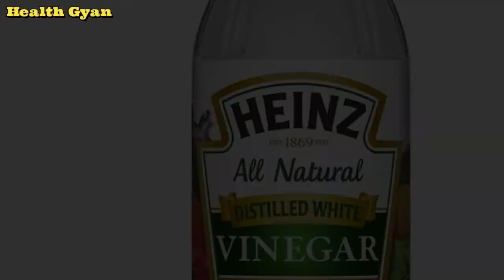How To Get Rid Of Bad Underarms Smell - पसीने की बदबू दूर करने का रामबाण उपाए By Dr Pooja Sharma ..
वीडियो को अंत तक देखिये और अपने सुझाव कमेंट करना न भूलिए।
इस चैनल मे आपको हर प्रकार की हैल्थ टिप्स और घरेलू नुस्खे हिन्दी मे मिलेंगी जो आपके स्वस्थ को और अच्छा बनाने मे मदद करेंगे ।
Dr.Pooja Sharma is a Ayurveda, who is practicing in Harsh Nagar ,and has an experience of 6 years in this field and has an expertise in treating the  patients with all sort of problems via her treatments

Thanks.